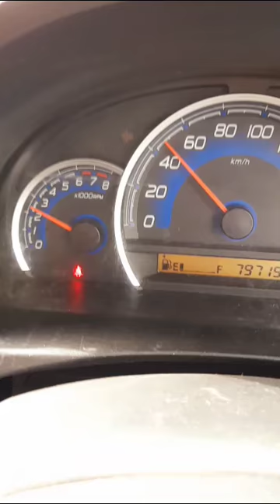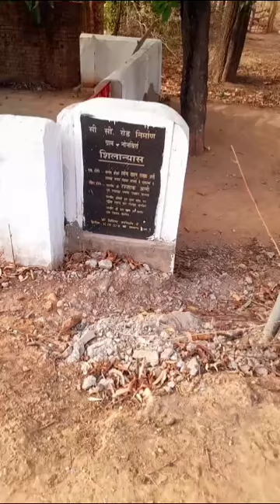CHHAL(Raighar)TO KORBA 70KM 09/06/2022